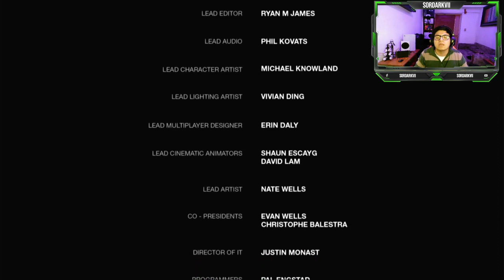Una decisión difícil - The Last Of Us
Que tal amigos y amigas aquí les traigo el capitulo Final de esta obra de arte llamada The Last Of Us porque tambien jugaremos la segunda parte espero les guste mucho y dejen su me gusta y compártanlo con sus amigos, ya que eso me ayudaría muchísimo. ❤

Recuerden que ya estaremos haciendo directos en Twitch así que les dejo el link para que vayan a seguirme y conversemos un rato como hermanos que somos. 😗

¡Los TQM!

Spotify para que escuchen algunas de las canciones que hemos grabado y se pongan a bailar por su pollo: